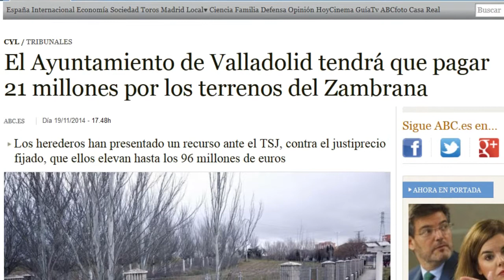Caso Zambrana: tocaremos a 70 euros por cabeza, Leon de la Riva ha de asumir responsabilidades